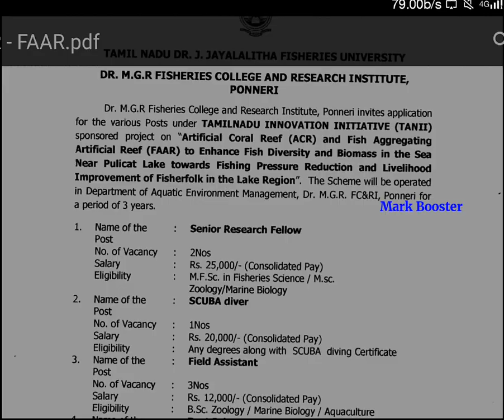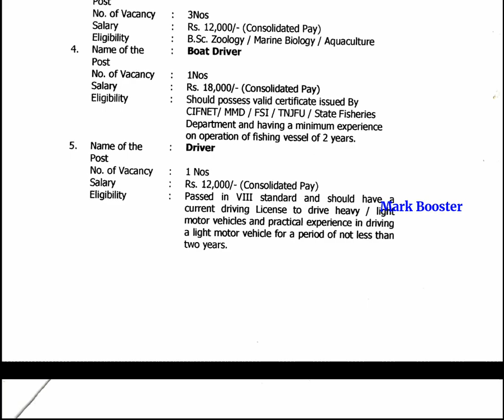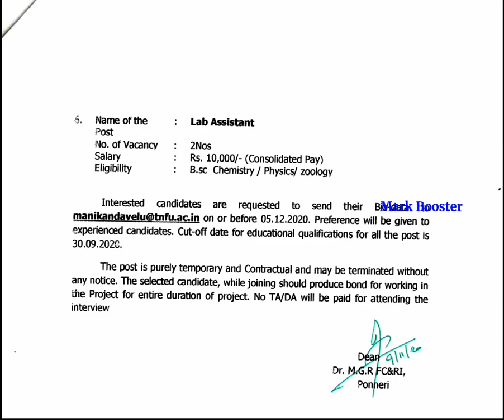தமிழக அரசு ஆய்வக உதவியாளர் வேலைவாய்ப்பு 2020 Lab Assistant Jobs 2020 Government Jobs 2020 Tamilnadu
210 Mark, 304 Mark, 339 Mark எடுத்தவர்களுக்கு வேலை கிடைச்சிருக்கு - TN Post Office 3162 Vacancy Community Wise Mark

38400+ Vacancies | தமிழக அரசு மாபெரும் வேலைவாய்ப்பு 2020 | 8th to Any Degree | NoExam, NoFees | Last Date - 20/11/20